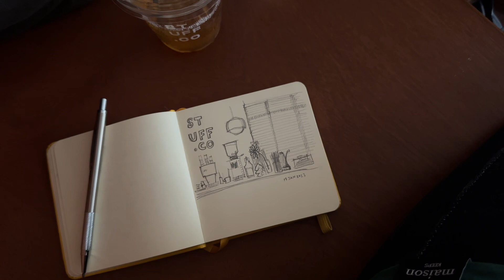ปีที่แล้ว มันก็ผ่านมาได้ไม่ใช่เหรอ?